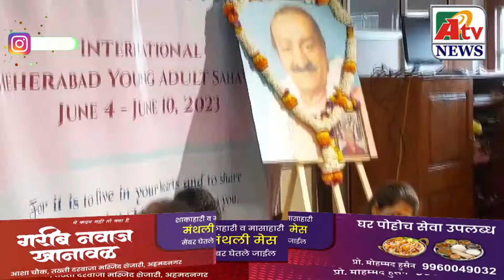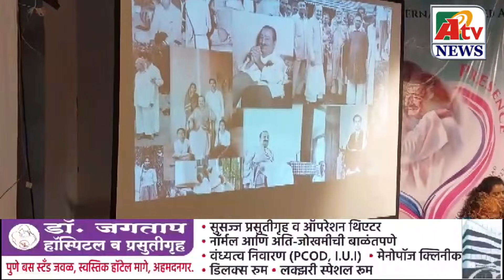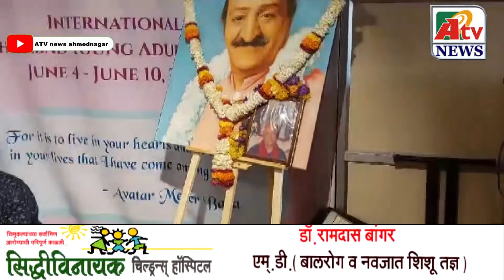अहमदनगर : भाऊ कलचुरीच्या आठवणींना मेहेरप्रेमींनी दिला उजाळा..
Latest Ahmednagar City  NEWS update अहमदनगर : भाऊ कलचुरीच्या आठवणींना मेहेरप्रेमींनी दिला उजाळा..